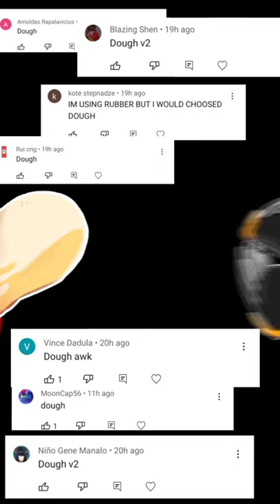dough awaken vs 14 fruit